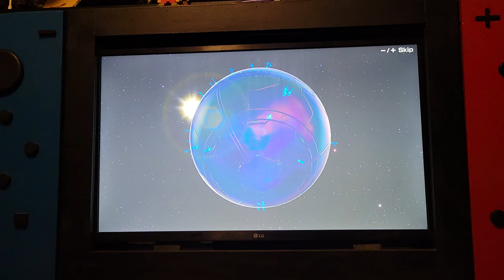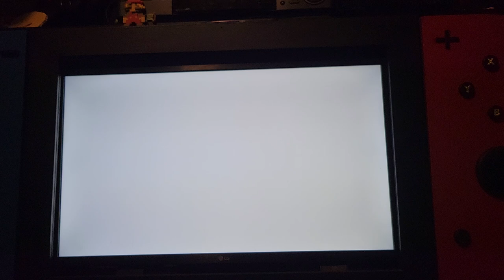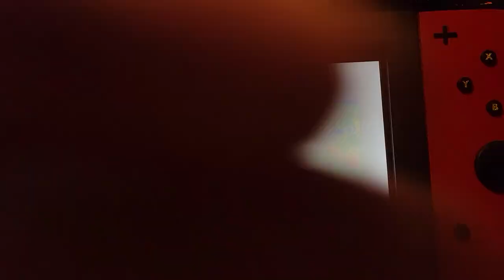Mario Party 2 - Western Land (1 Player, 10 Turns, Mario VS Toad VS Pauline VS Donkey Kong)